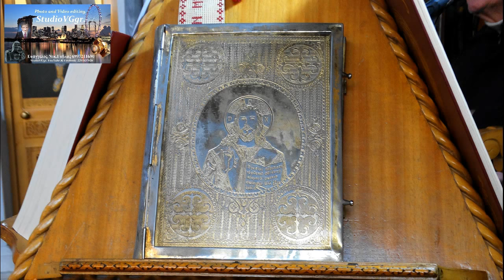ΙΜΜΛ..Λόγος Άρχιμ. Ιερόθεου.StudioVGgr.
Ι.Μ.Μεσογαίας. Ι.Ν.Αγ. Θεοδώρων. StudioVGgr.
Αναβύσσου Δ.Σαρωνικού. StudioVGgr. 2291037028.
Ο Λόγος Αρχιμανδρίτη. Ιερόθεου Πρωτοσύγκελου Μ.Μεσογαίας.
Μετά την Πανηγυρική Θεία Λειτουργία στον Ιερό Ναό Αγίων Θεοδώρων
 Αναβύσσου Δ.Σαρωνικού.
Μίλησε ο Πρωτοσύγκελλος τις Ι.Μ.Μεσογαίας Αρχιμανδρίτης . Ιερόθεος Καλογερόπουλος
για τους Αγίους Θεοδώρους, του Αγίου Θεοδώρου του Τήρωνος το θαύμα των κολλύβων και του Αγίου Θεοδώρου του Στρατηλάτου. Το θαύμα αυτό των κολλύβων Αγίου Θεοδώρου του Τήρωνα, εορτάζει η αγία μας Εκκλησία το πρώτο Σάββατο της Μεγάλης Τεσσαρακοστής, το λεγόμενο Ψυχοσάββατο.
Μίλησε για το Μαρτύριο Του Αγίου Θεοδώρου του Στρατηλάτου.
Εμείς ας προσευχηθούμε και ας πούμε στην μητέρα του Θεού μας, Παναγία μου, σώσε την Πατρίδα μας.  Παναγία μου,
σώσε το γένος μας.
Εκκλησιαστικό Ρεπορτάζ, Ευάγγελος Νικ. Γούλας